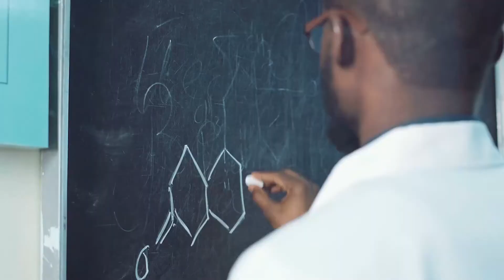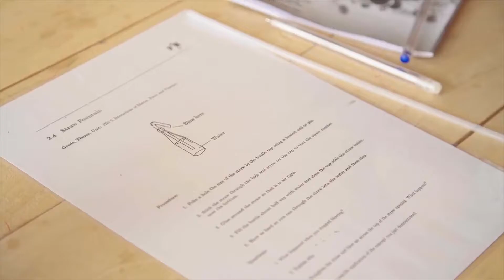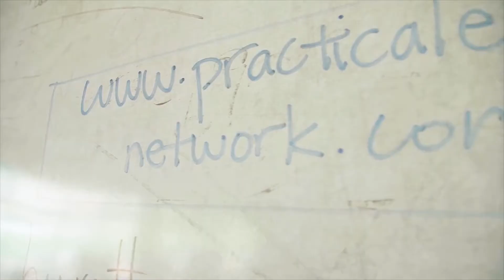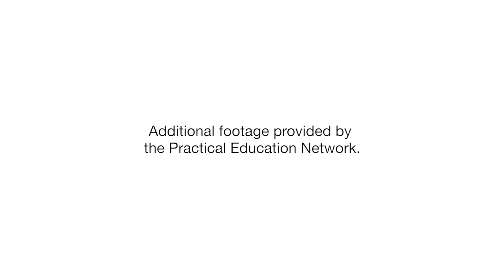Building a Hands-On Science Culture Among Ghanaian STEM Teachers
Science teachers in Ghana face numerous challenges, including a lack of pre- and in-service teacher training for hands-on science instruction[?] and a shortage of materials. Columbia SIPA students in a spring 2018 Capstone workshop worked with Practical Education Network (PEN), an Accra-based social impact startup with a mission to invigorate West African STEM education and enable an interactive, experiential learning system.
Under the direction of faculty advisor Suzanne Hollmann, the student team developed an incentive strategy to increase teacher commitment to in-class activities and made recommendations to improve PEN’s monitoring and evaluation practices.